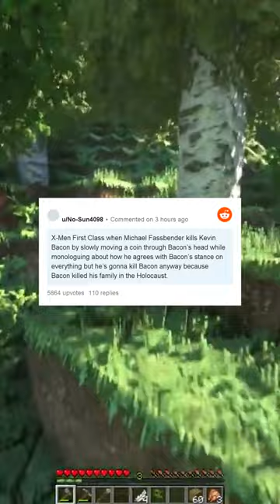What do you think is the coolest death in a tv show/movie/game?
The best Reddit content delivered straight to your shorts feed!

Credit to original authors as shown in the video. See the original thread

This content was generated by an experimental bot with little to no human intervention. If this video contains something it shouldn't, or if you want it taken down for some other reason, please let me know.